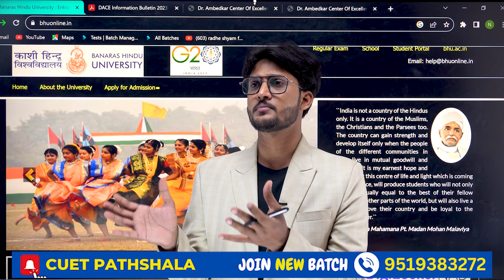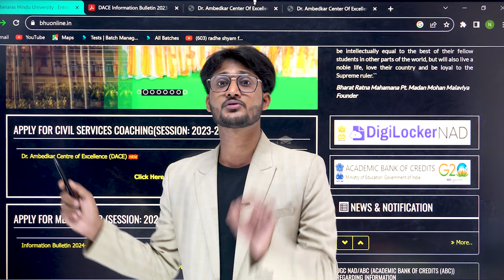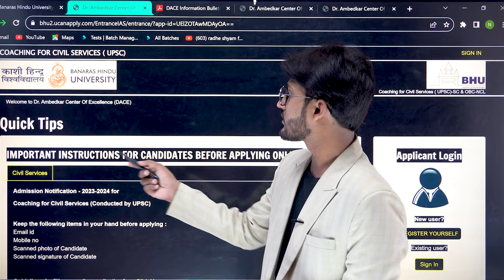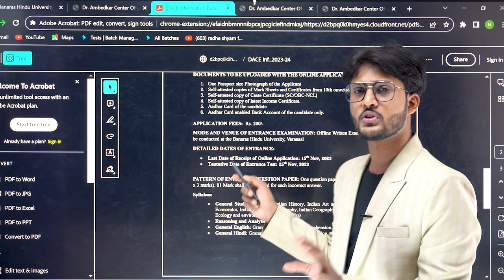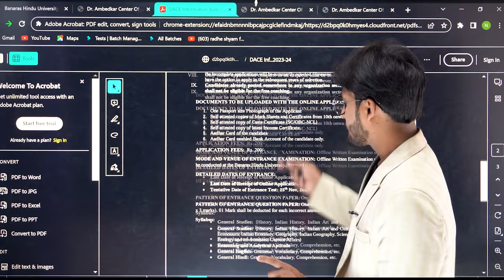BHU Free UPSC Coaching 2024 || अब UPSC का सपना होगा साकार ! Form आ गया ?